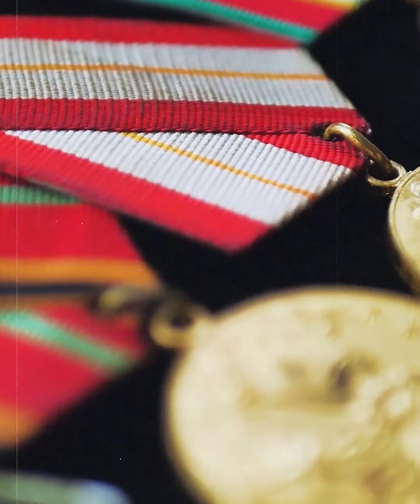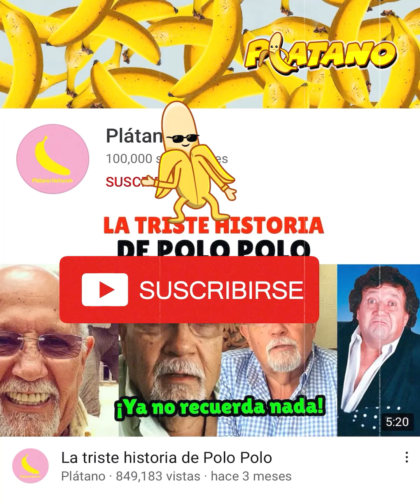Se burlaron de él y se convirtió en el primer campeón de peso pesados.